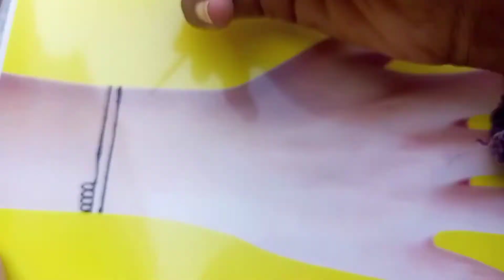Full Hand Mehndi For Back Hand || Trending Fashion Designer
Hello Friends
in This Video You Will Learn Full Hand Mehndi For Biggners...
on My Channel You Can Learn All Kind Of Mehndi And Fashion Dedigne In Very Simple and Easy Way.